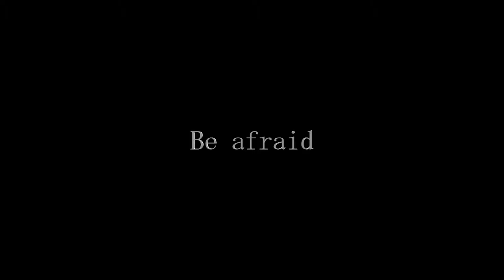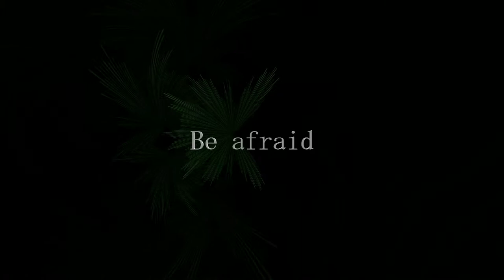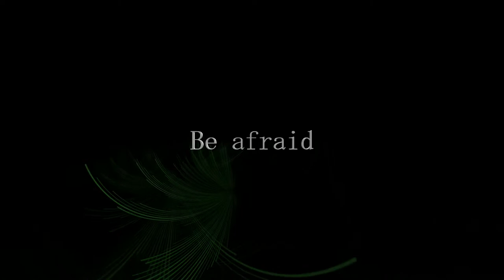TerrorScitz - Be afraid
100% Hardcore